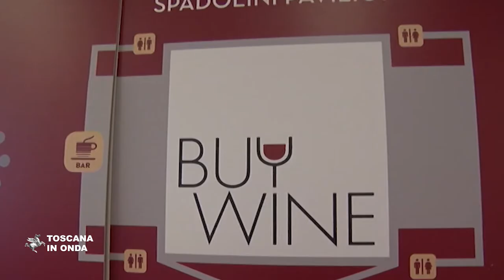Accordo per la filiera agroalimentare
La collaborazione si rinnova fino al 2023 con un impegno di risorse da parte della Regione che supera il milione di euro e l'esperienza messa a disposizione dalla Camera di Commercio con PromoFirenze. In agenda un articolato programma di iniziative ed eventi per la promozione dell’agroalimentare toscano di qualità e per l’internazionalizzazione delle imprese impegnate su queste particolari filiere.Si comincia con il BuyWine Toscana il calendario prosegue con la Selezione Regionale degli oli extravergini DOP/IGP, il BuyFood Toscana, PrimAnteprima, e altre iniziative che puntano ad evidenziare la competitività delle aziende impegnate nelle produzioni vitivinicole, agricole e agroalimentari certificate di qualità. La notizia